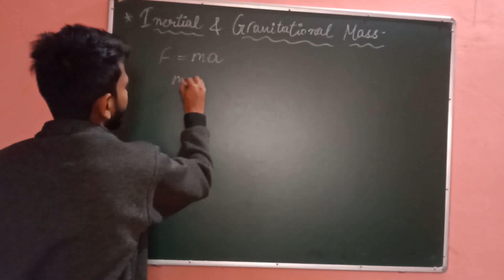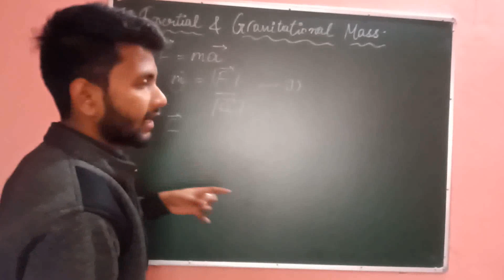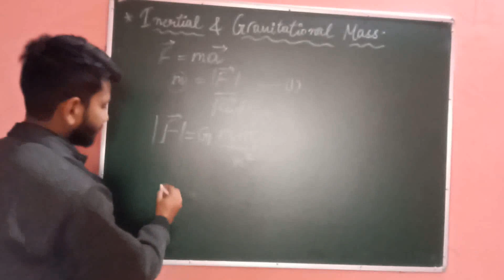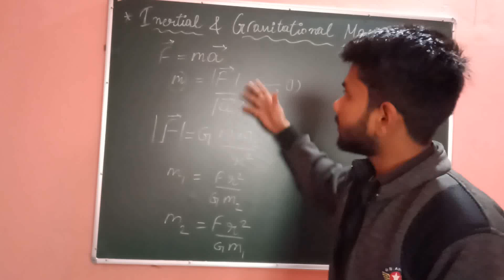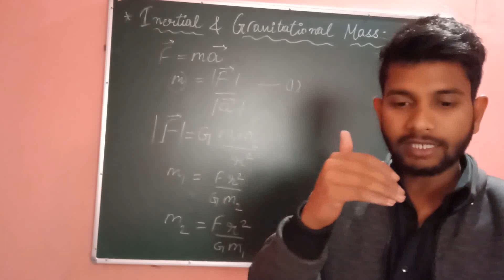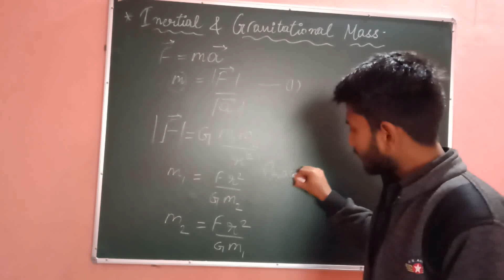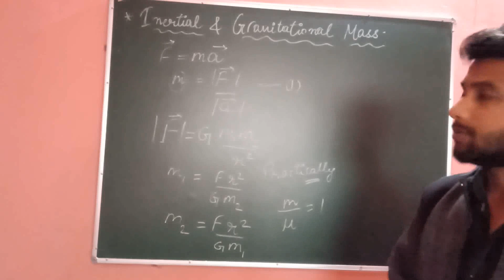Inertial & gravitational Mass || concept of mass || General theory of relativity || R.J.A lambourne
In this video I discussed about the inertial mass and gravitational Mass . If you have any queries regarding it . You can mail it or comment it .